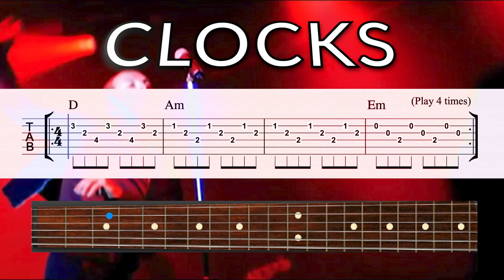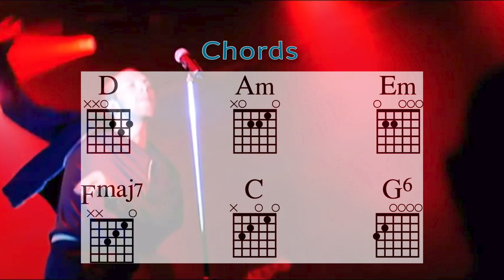Clocks Coldplay Guitar TAB Playalong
Clocks Coldplay Guitar TAB Playalong. Learn to play on guitar using TAB, then play along with the backing track.

It will help me make more YouTube videos and quality backing tracks for you to practice along with. The more supporters I get, the more time I can spend making these tracks. Including bonus charts & backing tracks. I appreciate it.